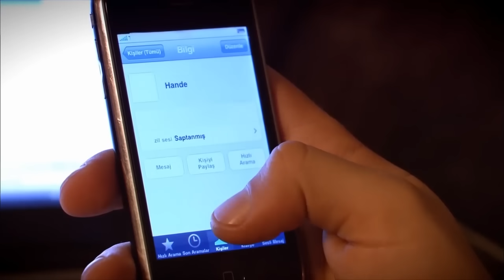Asmeituha Fariha اسميتها فريحة الحلقة 38